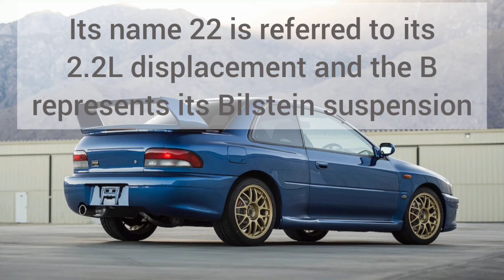1min Car Introduction | 1998 Subaru Impreza 22B STi